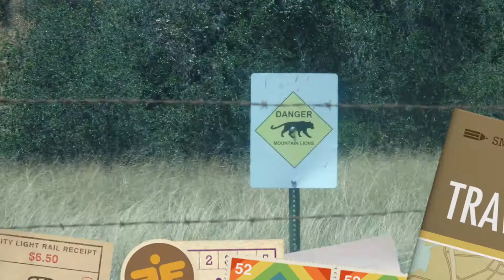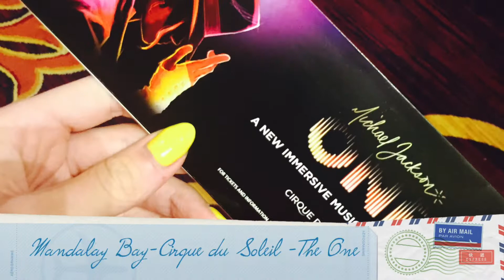Michael Jackson -2015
Wakacje 2015
California ,Las Vegas
śladami M.J.